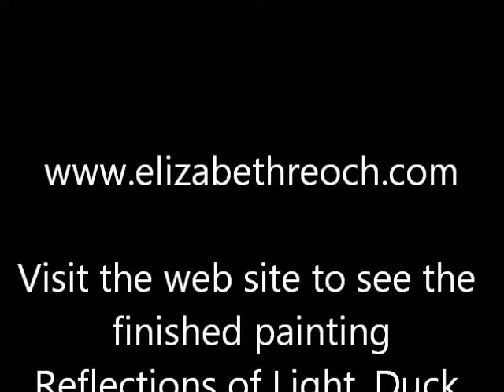" Duck Fishing" Painting Tutorial 2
Painting Tutorial, using the fan brush like Bob Ross, Abstract realism oil painting tutorial